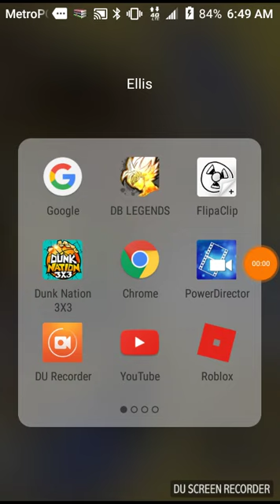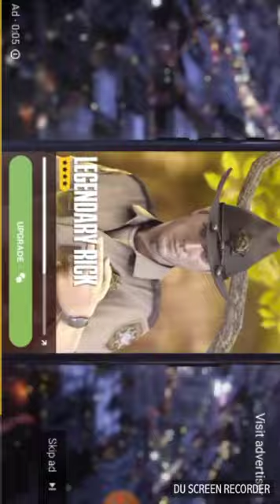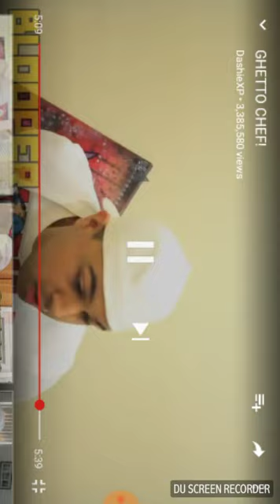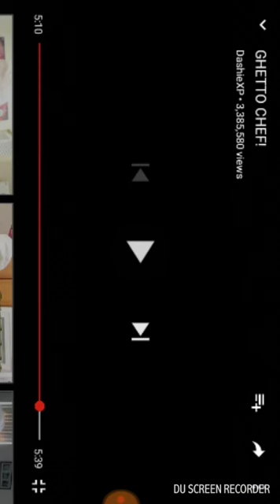Reacting to cooking with dashie